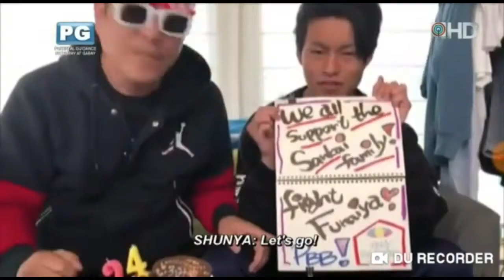Memories of Pinoy Big Brother. A Tribute.